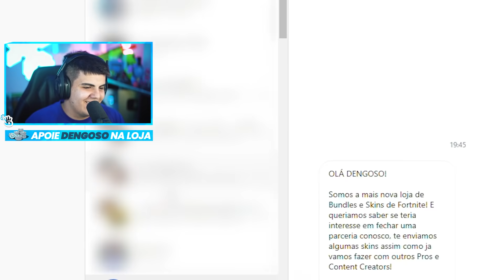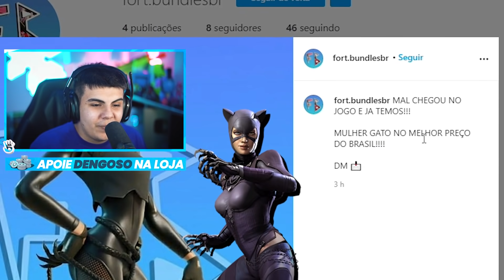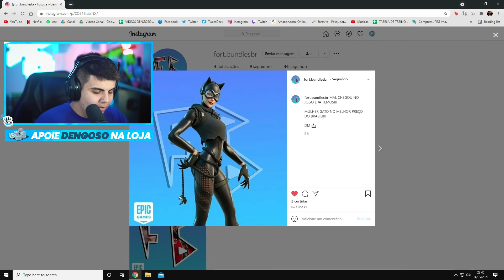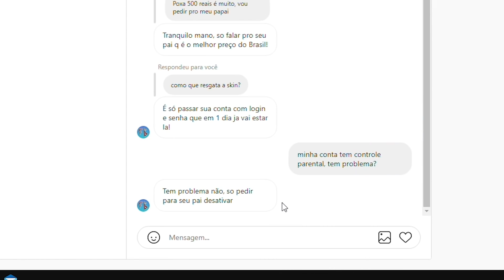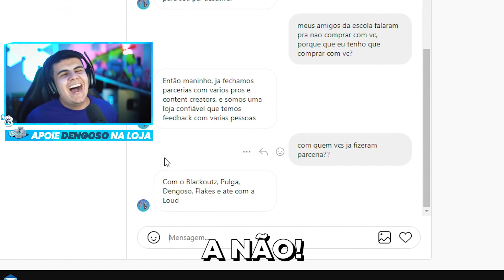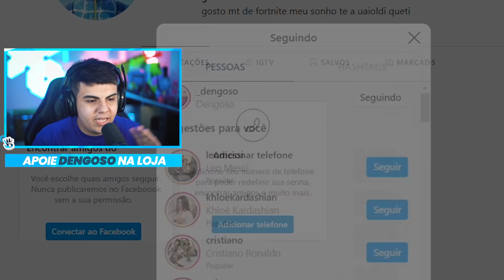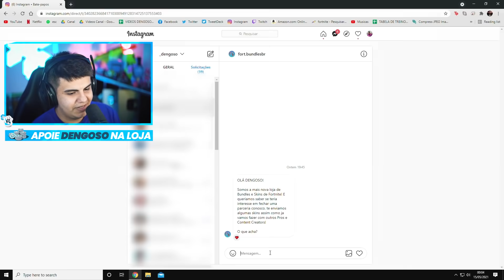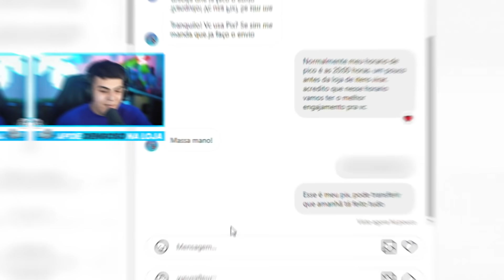TROLLEI UM SCAMMER QUE TENTOU ROUBAR A MINHA CONTA!! (GANHEI 1000 REAIS DELE KKKKKKKKK) - FORTNITE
Muitas pessoas no Fortnite acabam recebendo golpe e tem sua conta roubada!! Hoje resolvi trollar quem aplica esse golpe de roubar contas de Fortnite! E ainda consegui mil reais!! Confere o vídeo tá insano!!

Jogue os melhores mapas de criativo: 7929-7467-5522

Meu Twitter! Segue lá: @ElDengoso
Meu Instagram: @_dengoso

♦ Meus amigos:
Flakes Power
Derponce
Toniket
Manteiga
Gi Villani

00:00 Eae povinho cabuloso!
00:08 APOIE CÓDIGO: DENGOSO!